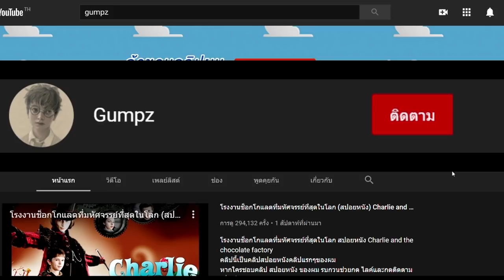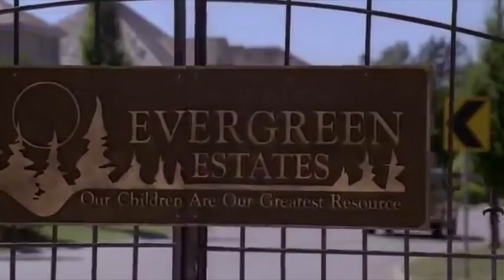หมู่บ้านที่มีวิธีรับมือกับเด็กมีปัญหาแบบคาดไม่ถึง สปอยหนัง evergreen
ถ้าหากว่าใครชอบคลิปสปอยหนัง คลิปนี้ รบกวนช่วยกด Like กด แชร์ กดติดตาม และอย่าลืมกดกระดิ่งแจ้งเตือนไว้ด้วยนะครับ จะได้ไม่พลาดคลิปสปอยหนังใหม่ๆ